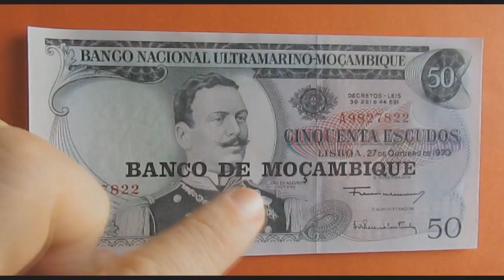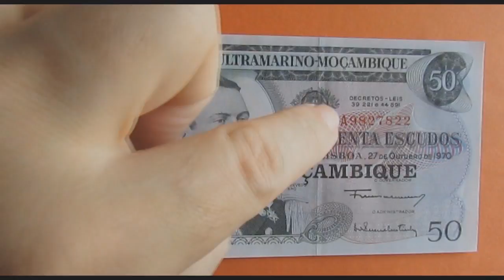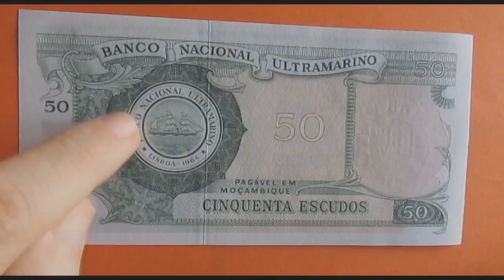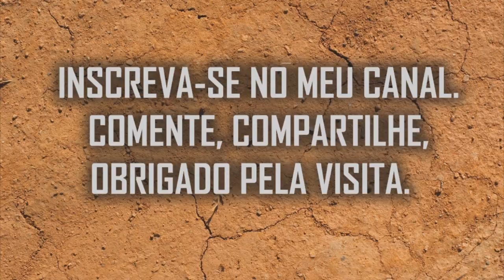Cédula de Moçambique - 50 Escudos